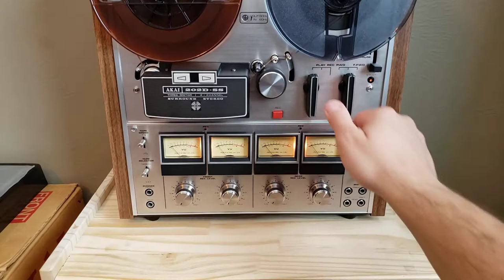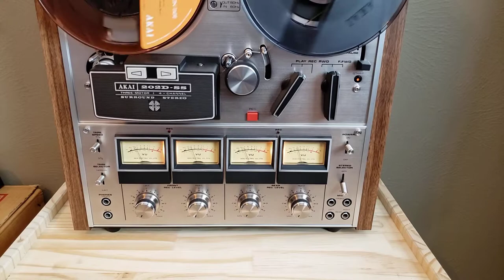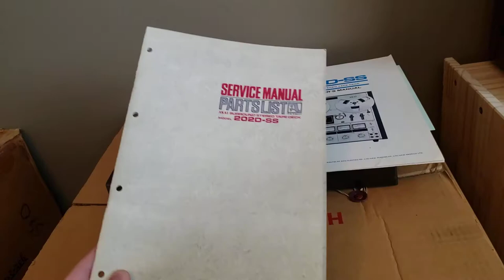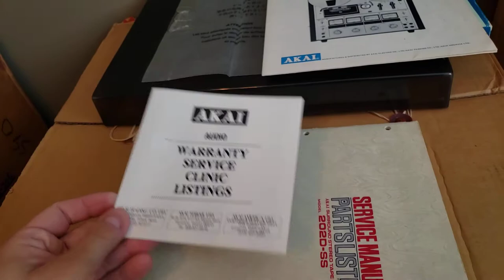Akai 202D-SS 4 Channel Surround Stereo Tape Recorder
As close as you can get to NOS, under 100 hours on the heads. Looks spectacular.